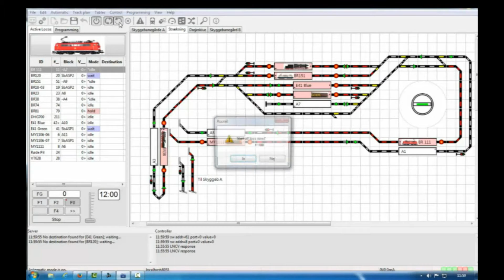Rocrail controls/steuert Märklin mit IntelliboxII as/als interface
A video of my Märklin layout so far. Controlled by Rocrail. Uhlenbrock Intellibox2 as interface.
Ein Video von den aufbau meine Märklin Anlage. Von Rocrail gesteurt und mit Uhlenbrock Intellibox2 als interface.